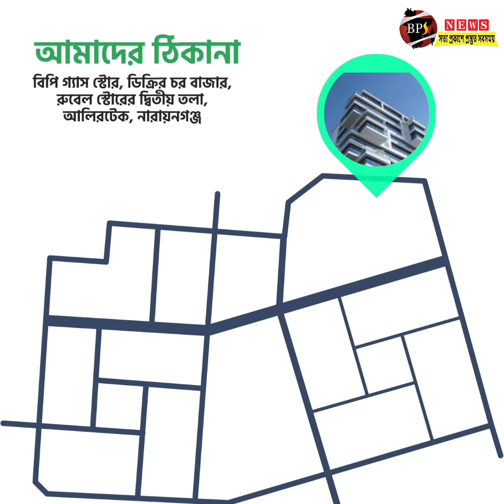ছাত্রলীগের দা-য়ভারে আমাদের উপর চা-পি-য়ে আমাদের নি*ষি*দ্ধ করার চেষ্টা করা হচ্ছে- শি*বি*র নেতা